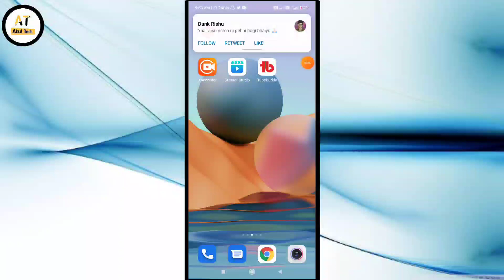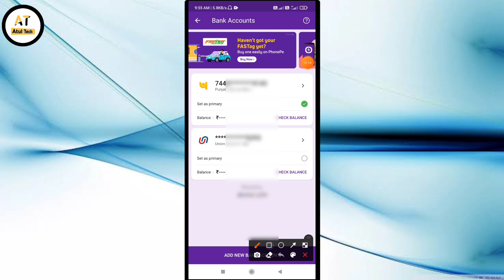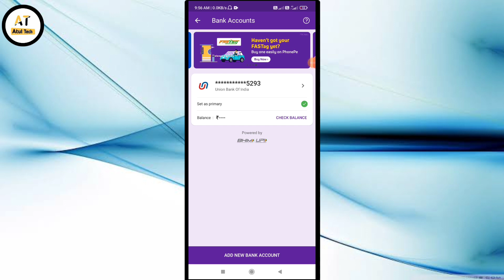how to remove bank account from phonepe | how to delete bank account from phonepe | Atul Tech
Hi friends

दोस्तों आज हम इस वीडियो में बताएंगे Phonepe से बैंक अकाउंट कैसे हटाते हैं या Phonepe में बैंक अकाउंट कैसे अनलिंक करते हैं तो इस वीडियो यही करके दिखाएंगे तो वीडियो को शुरू से अंत तक देखिए

like shear comment

thanks for whaching